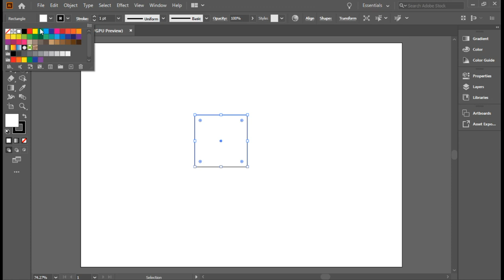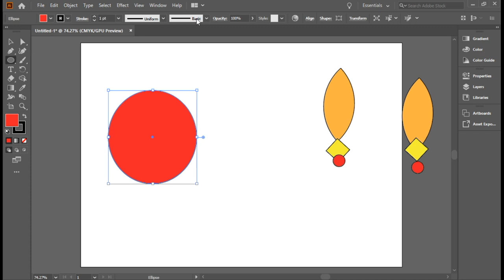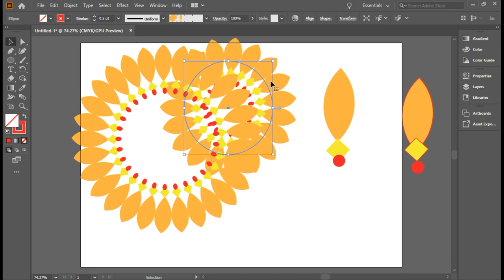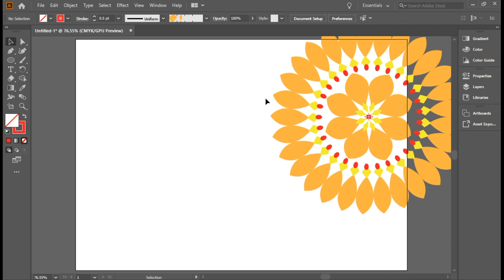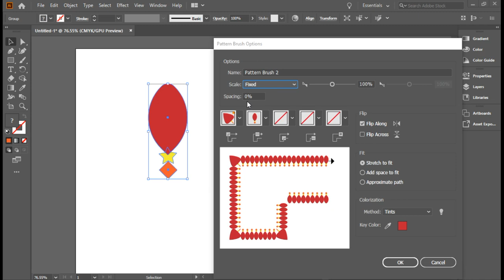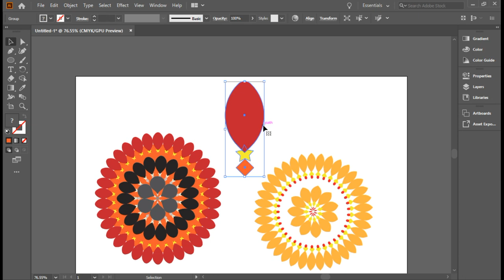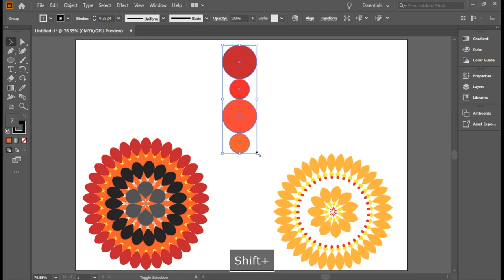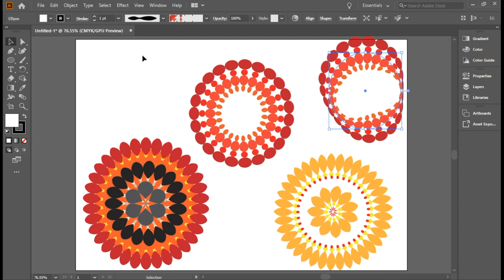how to draw flower border with illustrator | easy draw flower step by step | corel draw | cyber tech